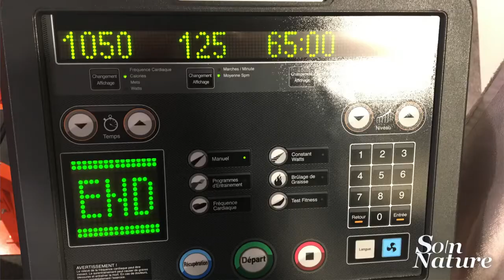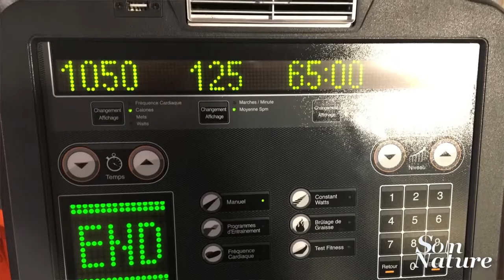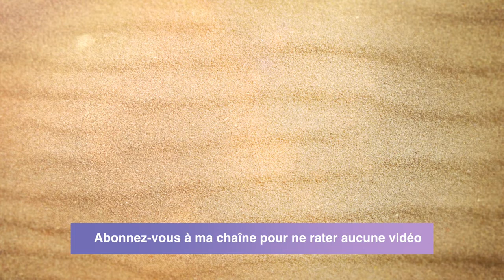Témoignage: Bilan de 12 jour de jeune hydrique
Bilan de 12 jour de jeune hydrique